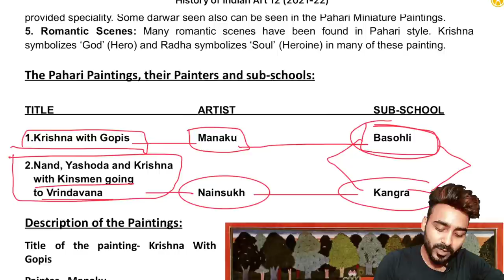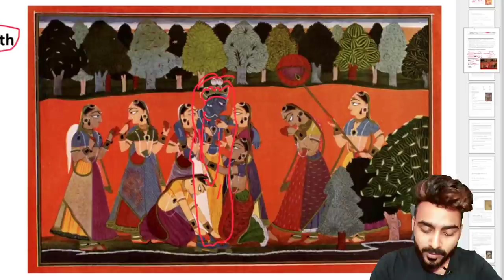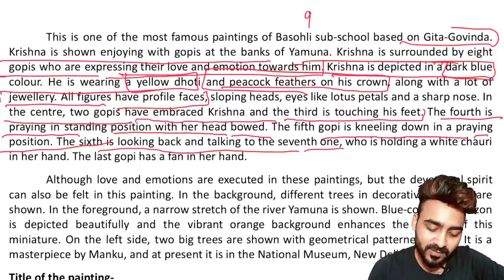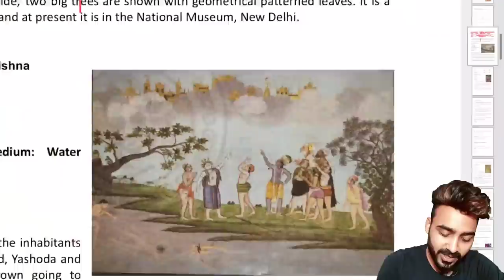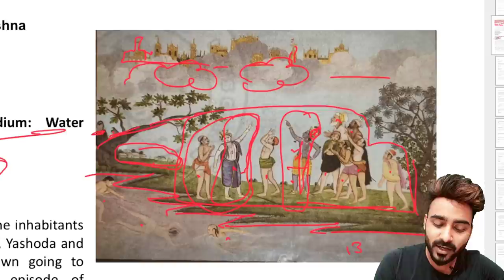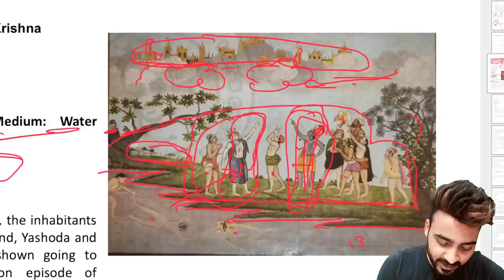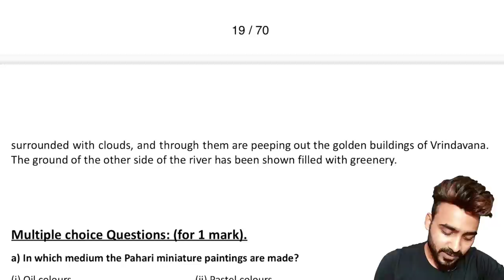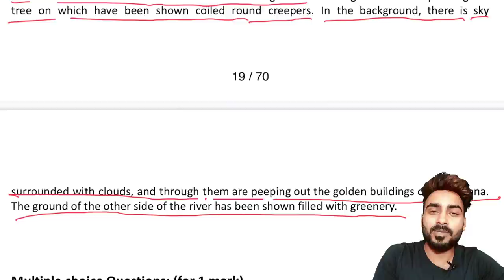Lt-4, Ch-3 | The Pahari School of Miniature Painting |Fine Art Theory lecture for class 12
For term - 1
Chapter- 3, Lecture-4
fine art revised syllabus
Pahari School Of Miniature Painting for Fine Art, painting 049, sculpture, graphics etc.

for class 12th students. full course and all chapters video you will get here. I have mantion all video link for you you can check these too.

All Lecture for Term - 1 playlist link 👇🏻